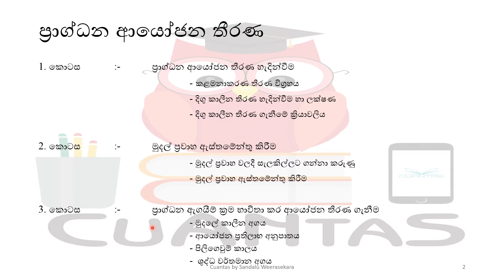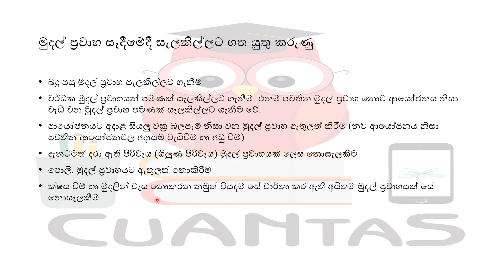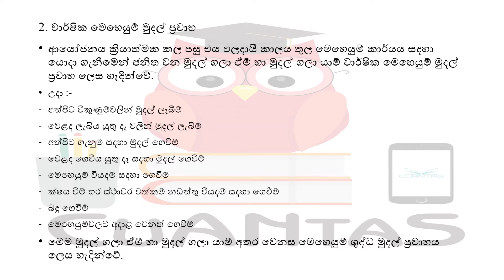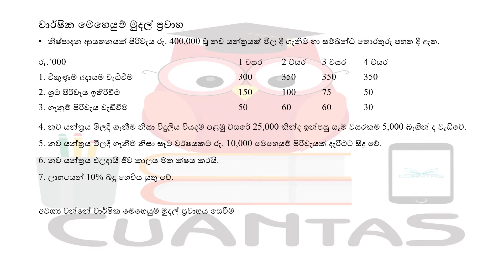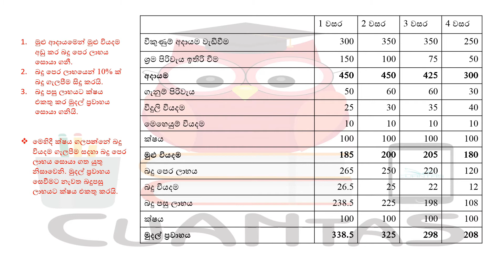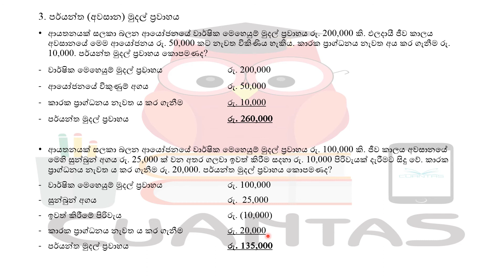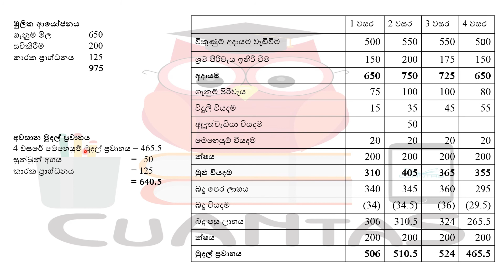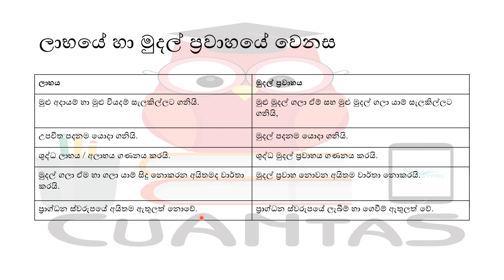ප්‍රාග්ධන ආයෝජන තීරණ - මුදල් ප්‍රවාහ ඇස්තමේන්තු කිරීම : Cash Flow Estimation : A/L Accounting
AL ගිණුම්කරණයේ අන්තිම පාඩම, ප්‍රාග්ධන ආයෝජන තීරණ පාඩමයි. ගොඩක් නංගි ලා මල්ලිලාට මේ පාඩම කෙරිලා නැහැ.

හැබැයි මේ පාඩමෙන් ප්‍රශ්න පත්‍රයේ එන ප්‍රශ්නය සාපේක්ෂව ලකුණු ගන්න පුළුවන් ප්‍රශ්නයක්, ඉතින් ඒක නිසා මේ පාඩම අතහරින්න එපා.

Cuantas අපි මේ පාඩම කොටස් තුනකින් අරන් එනවා. මේ Video එකේදී කතා කරන්නේ 2 කොටස මුදල් ප්‍රවාහ ඇස්තමේන්තුව.

තව videos අපි upload කරන්නම්..., ගෙදර ඉදන් ඉගෙනගන්න... ජය වේවා!

සදළු ඉසිවර වීරසේකර ❤️👨‍🏫💪.